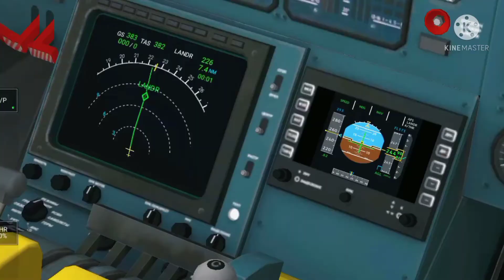Ámsterdam to Denver | Antonov Airlines - Antonov An225 Mriya | RFS Real Flight Simulador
Especial con el Antonov An225- Mriya 🇺🇦
Gracias a todos por su apoyo al canal.
dejen su comentario de cualquier ruta de o hacia Latinoamerica para futuros videos.

🇱🇺 Ámsterdam - Denver🇺🇲  (10horas de vuelo)